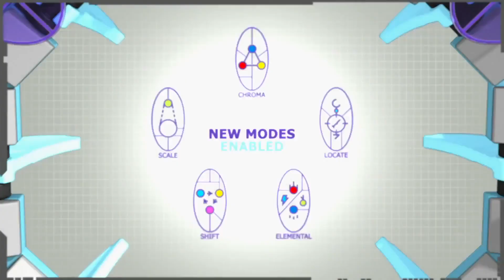LEGO Dimensions Portal Trailer - E3 2015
Check out the E3 2015 Portal trailer.